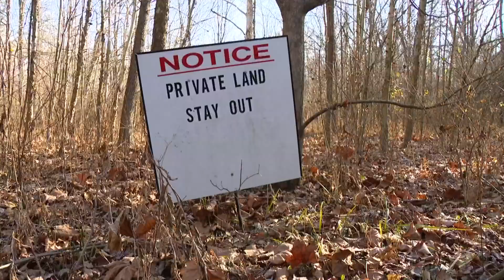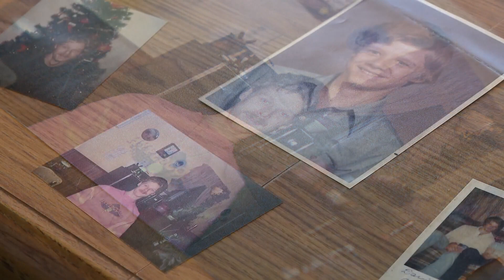Mother of Herb Baumeister victim gets closure after son's remains identified 30 year later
Livingston disappeared 30 years ago leaving his family wondering what happened.